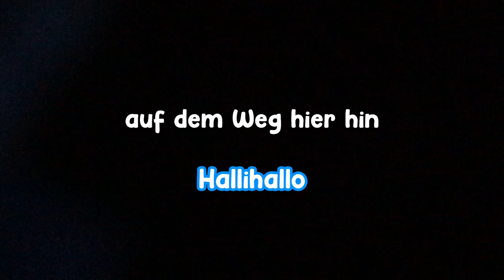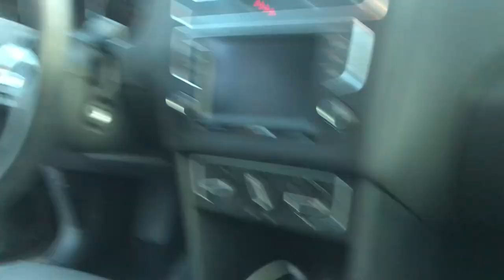🗺️❓ VERWIRRT in NEUSS - Roadtrip in die Schweiz (TEIL 1) \\ Vlog #14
Max und Ich haben einen Roadtrip nach Frijbourg gemacht, um Anna zu besuchen. Im heutigen ersten Teil der Reise versuchen Max und Ich erstmal zueinander zu finden und bereits da hat sich angekündigt, wie dumm und verwirrt der gesamte Roadtrip werden wird.

Roadtrip | Vlog | Reise | Schweiz und mehr hällt mir gerade nicht ein